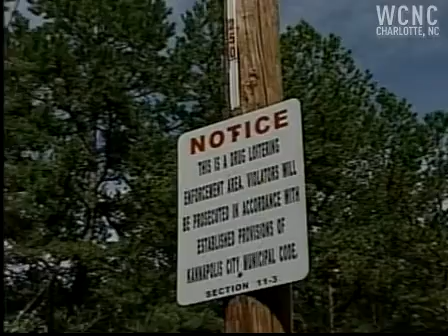Kannapolis overhauling rundown neighborhood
Major improvements are planned for a rundown part of Kannapolis, but neighbors are questioning the timing, wondering why the work hasn't been done before now.